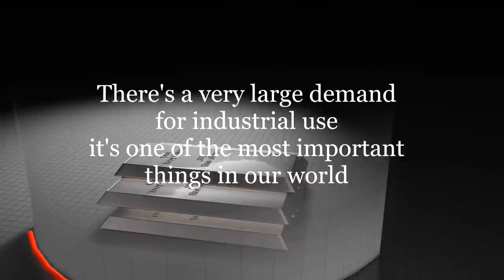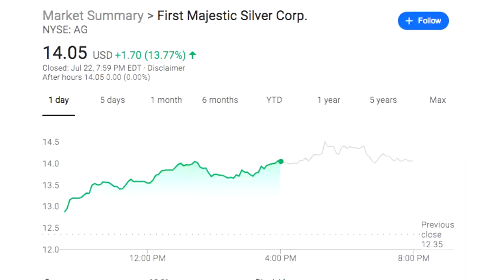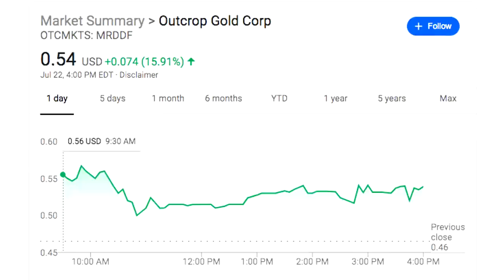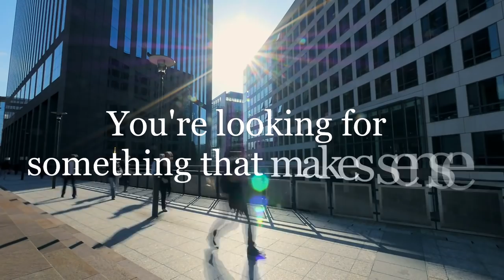Gold Stocks, Silver Stock & Mining Stocks BREAKOUT!!! (My Portfolio Top Gainers)...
Gold, Silver & Mining Stocks BREAKOUT!!! (My Portfolio Top Gainers)...

$ASM - Avino Gold And Silver
$AG - First Majestic Silver
$EXK - Endeavour Silver
$ MRDDF - Outcrop Gold Corp
$HL - Hecla Mining
$FSM - Fortuna Silver
$GPL - Great Panther